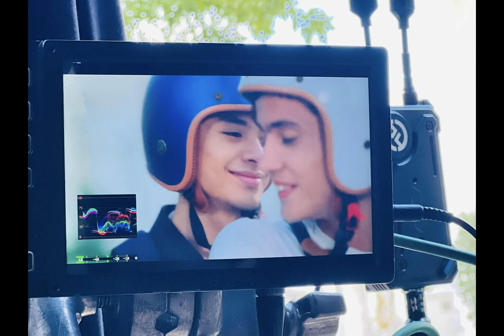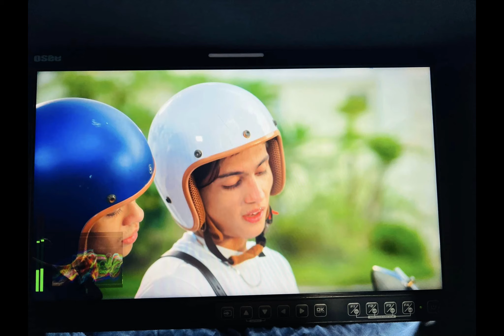រូបភាពពិសេសពីរឿងបងធម៌ ស្នេហាមួយដែលគ្មានអ្នកណាយល់ ?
I am a professor at Royal university of Phnom Penh and as a writer novels and films for Hang Meas production. I really exited to provide my knowledge in writing novels, films to all my students also my viewers with my works through this channel. I have many novels and films to show all my students and viewers for example. I hope they can become a writer in the future.
 Thanks everything.
Best regard !
ខ្ញុំយូ សុភាគឺជាម្ចាស់ឆាណែល key life with you sophea. ជាឆាណែលចែករំលែកនូវចំណេះដឹងពីបញ្ហាជីវិត ជាពិសេសក៏មានការចែករំលែកនូវចំណេះដឹង បទពិសោធក្នុងការតែងនិពន្ធ អត្ថបទប្រលោមលោក និងភាពយន្តដោយផ្សារភ្ជាប់ជាមួយនឹងឧទាហរណ៍ក្នុងស្នាដៃប្រលោមលោក និងភាពយន្តរបស់ខ្ញុំផ្ទាល់តែម្តង !